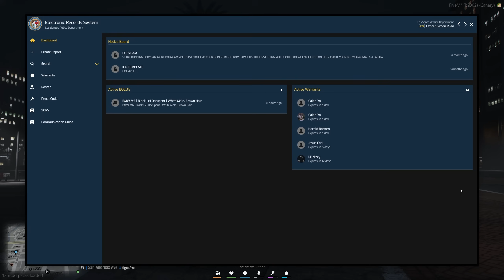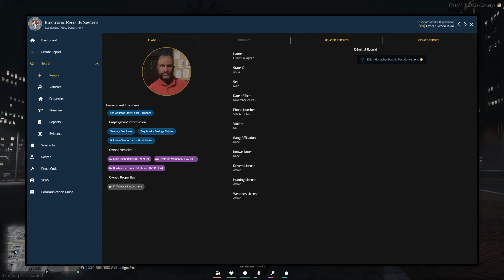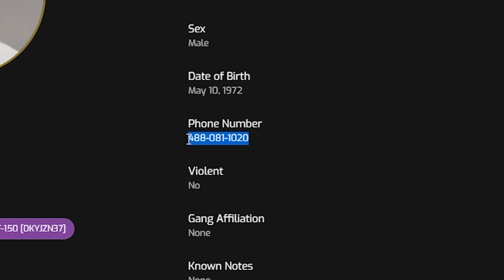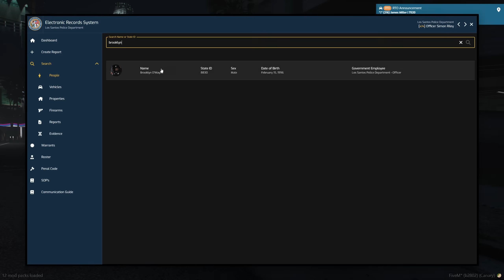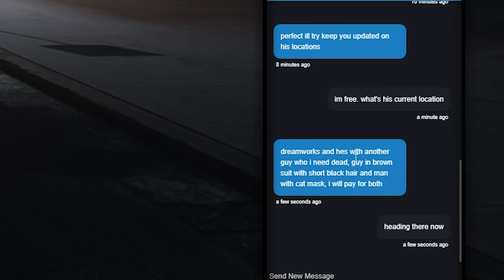Ghost Takes Hitman Jobs in GTA 5 RP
Second channel: @MoreChadoy